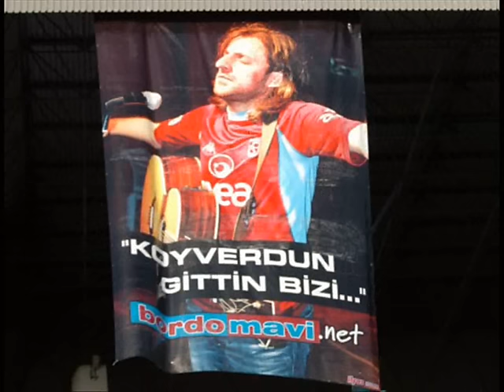trabzonspor .. Kazım Koyuncu Hayde Hayde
birgün sen şampiyon olacaksın diye herşeyin adı bordo mavi...